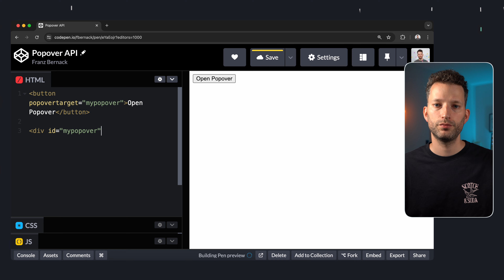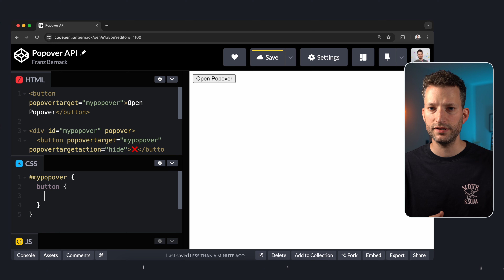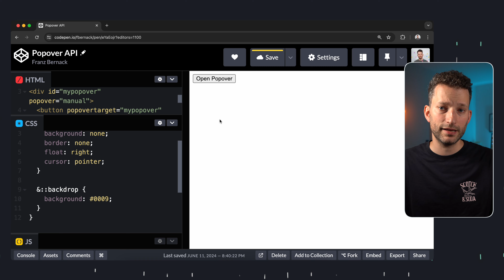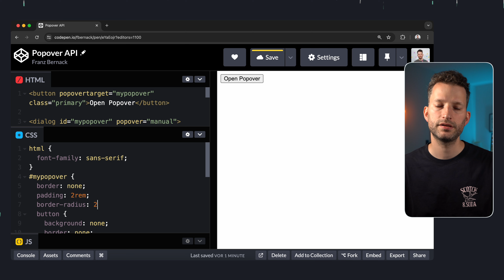Popover API: Native Pop-Ups With HTML Only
Since 2024 you can display Popovers in the browser without writing a single line of JavaScript. There is the new PopoverAPI for this purpose, the most important features of which I will show you in this short tutorial.

🍿 Chapters:
00:00 Intro
00:36 Create a Popover
01:28 Popover Modes
01:49 Backdrop
02:38 Styling Example